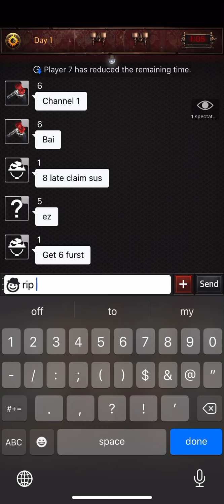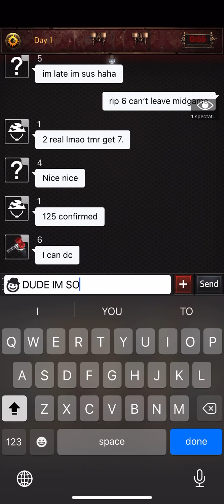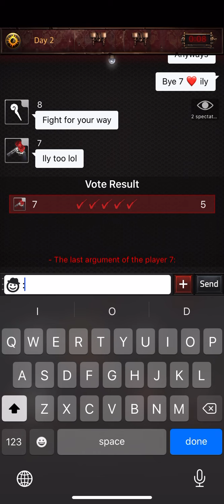Finding BOTH MAFIAS Night 1 | Mafia42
I have some stuff to explain in my next video but now isn’t the time